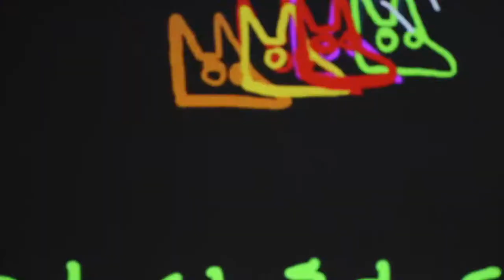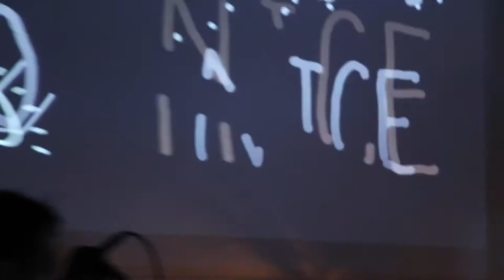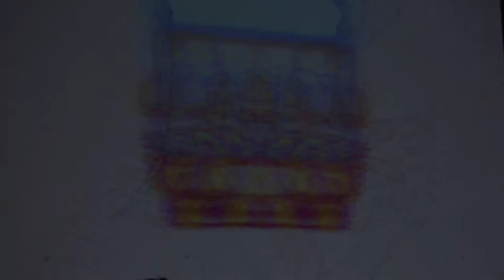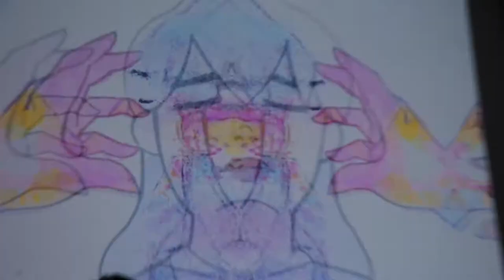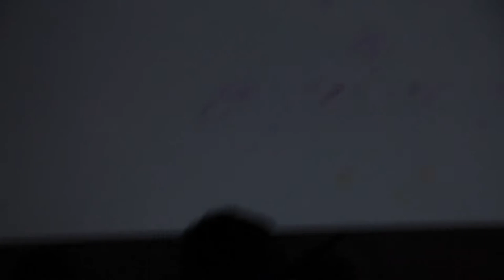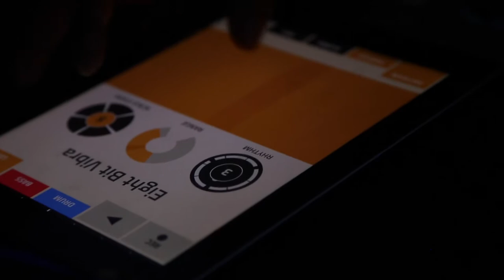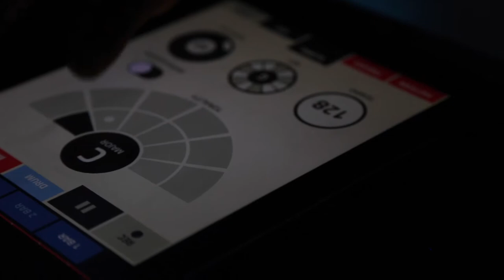FONIMA Set 1 | Mezclando música y animación en vivo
Una experiencia audiovisual en colaboración con Casiopea y Rock Juvenil

Dentro del marco del festival Animasivo, con la curaduría musical de Francisco Martínez, la curaduría de animación del colectivo Casiopea, con sede en Loot-lab, el evento Fónima reunió a exponentes de la escena musical, animación y live-coders a través de una sesión de improvisación musical sobre animaciones de colectivos y artistas independientes, que se mezclarán en vivo por 3 diferentes VJ.

🎬 SOBRE EL PROYECTO:

Guanajuato 227, Roma Norte, 06700 Cuauhtémoc, CDMX, México
Organizado por Casiopea